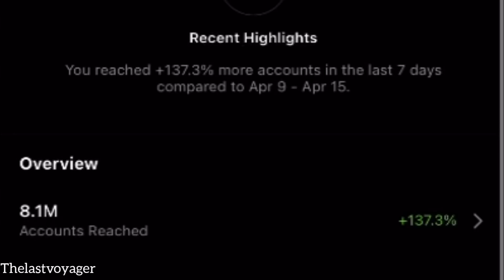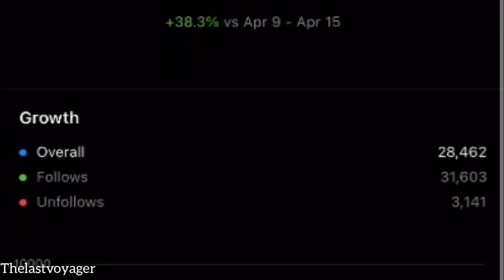Flying Squirrel Custom Modified KTM RC 200 Detailed Look | Zed1 Automotive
Flying Squirrel KTM RC200

So guys we are back with another modified ktm rc200. This bike is requested by many so in this episode of modification series featuring the custom flying squirrels rc200 from zed1.